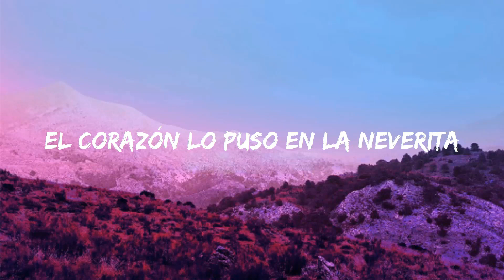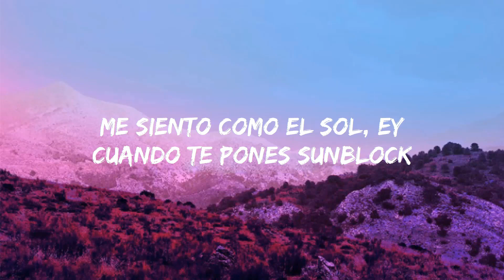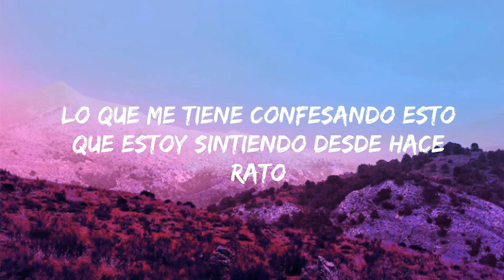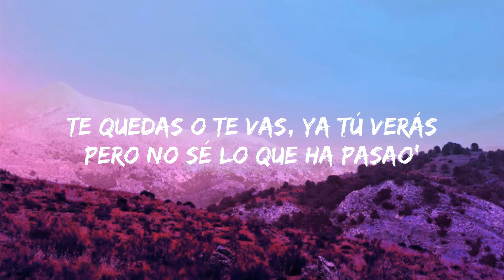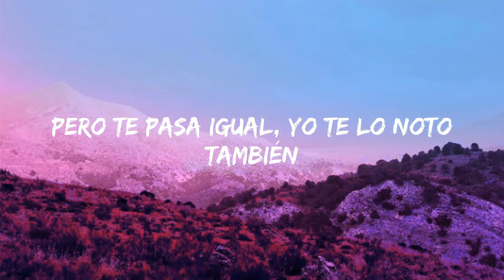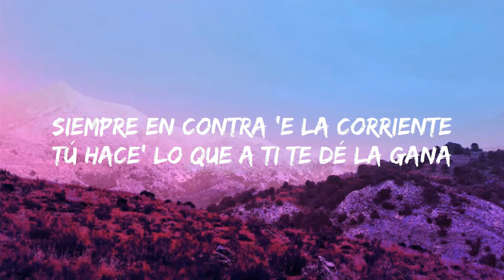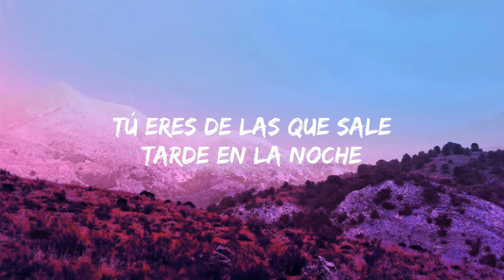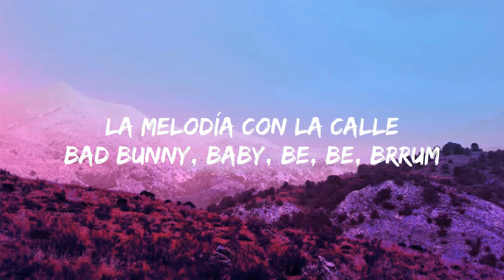Bad Bunny - Neverita (Letra/Lyrics) | Jet 41